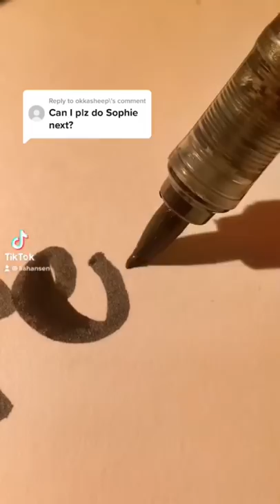When my followers want to letter their names but ask me … 😐